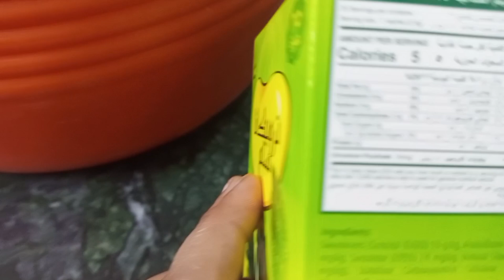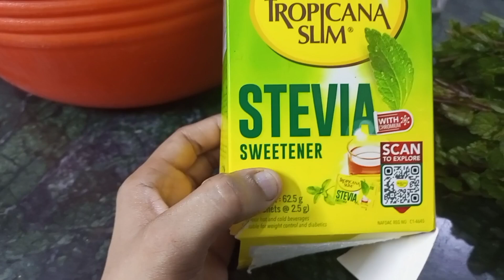My Daily Routine |Aj banaya bacho ne vlog| 1millionviews sabah vlog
Karachi ma phir se barish😜 (sabah vlog)

Follow on Instagram:sabah vlog

Follow on facebook:sabah vlog

Follow on TikTok:sabah vlog